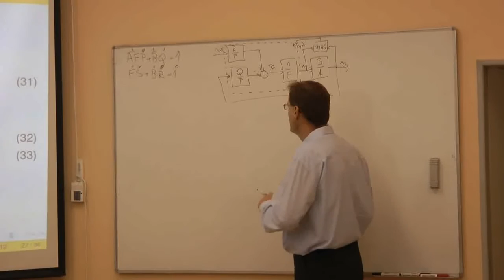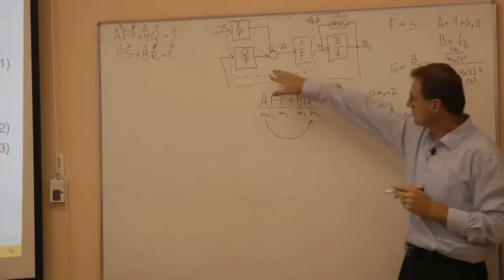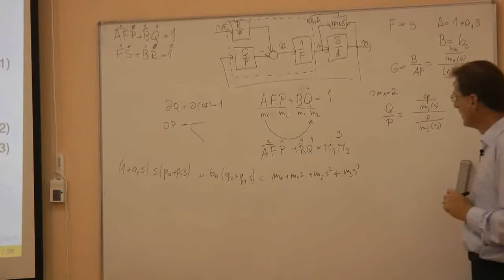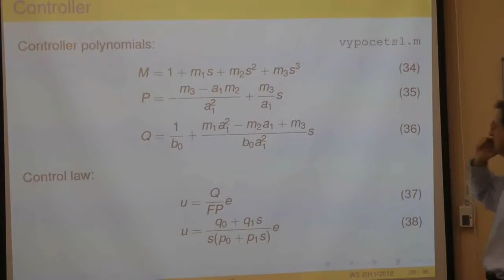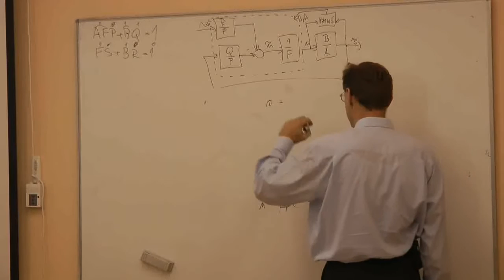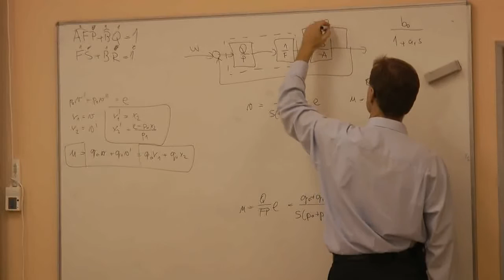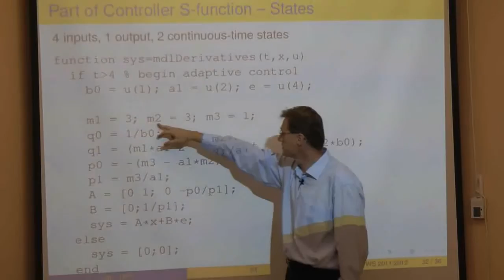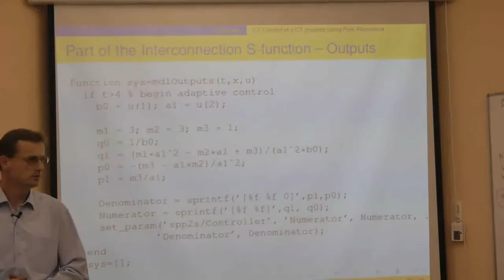TAR3_20121002 04 Adaptívne riadenie spojitého systému umiestnením pólov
Adaptívne riadenie

Teória automatického riadenia: adaptívne, mnohorozmerové a procesné riadenie